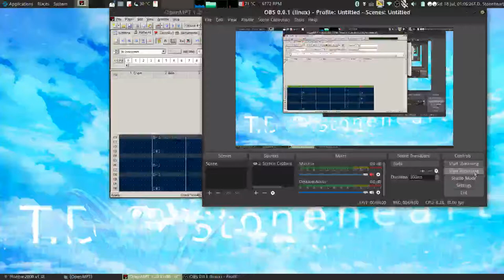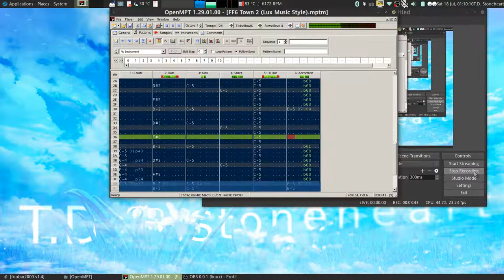Final Fantasy 6 Town 2 Theme – Lux Music by T.D. Stoneheart Style Arrangement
Arrangement of the unreleased Town 2 theme from Final Fantasy 6, in Lux Music by T.D. Stoneheart style.
Original music composed by Nobuo Uematsu.
Original style ("Today is a New Day! 2" composed by T.D. Stoneheart.